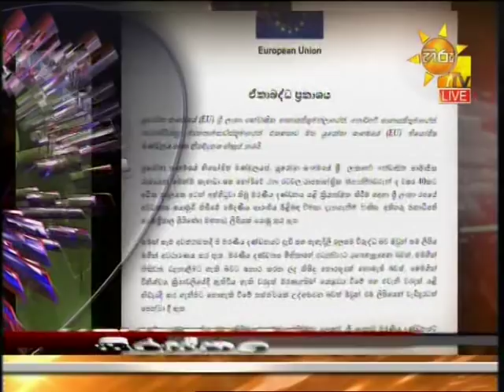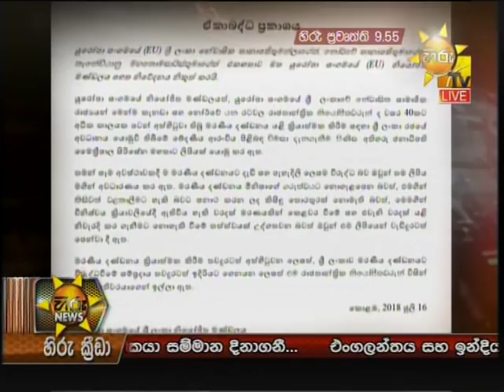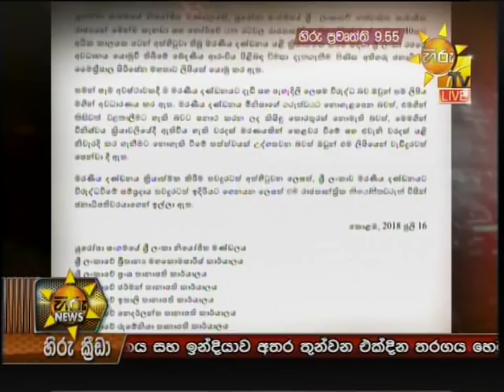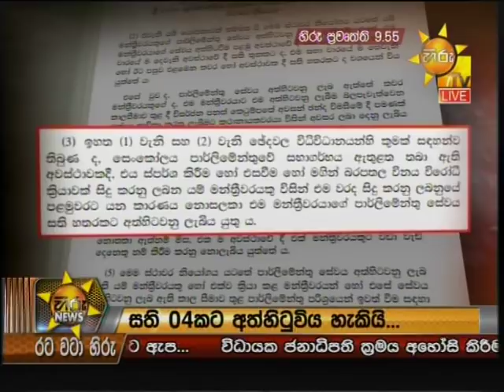Hiru News 9.55 PM | 2018-07-16